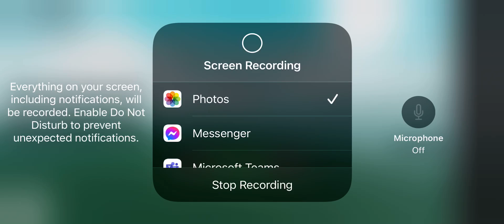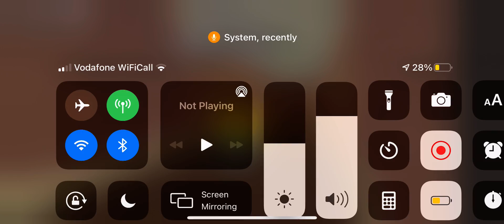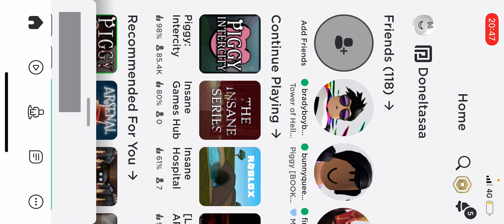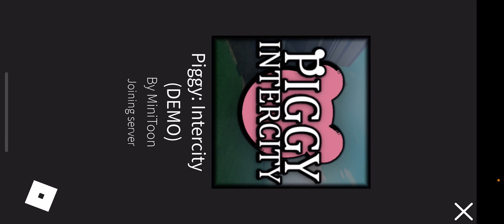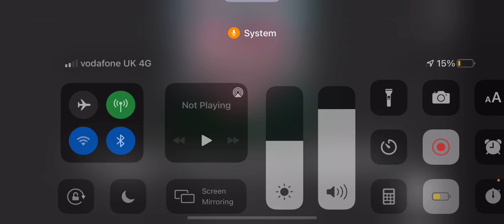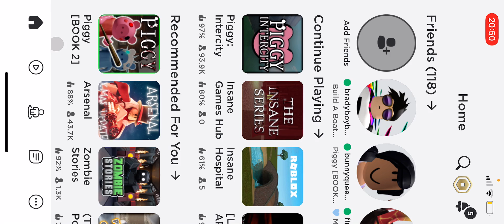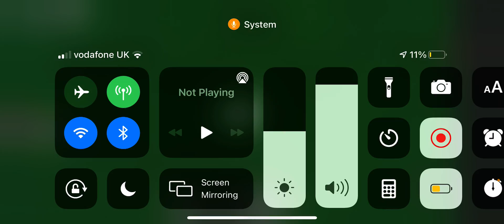Mouad Playing piggy intercity game by minitune